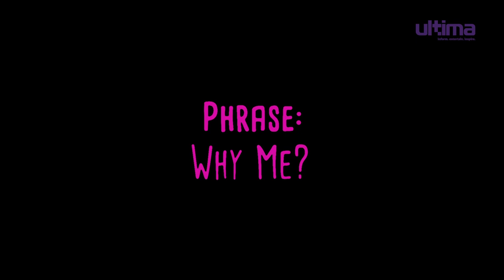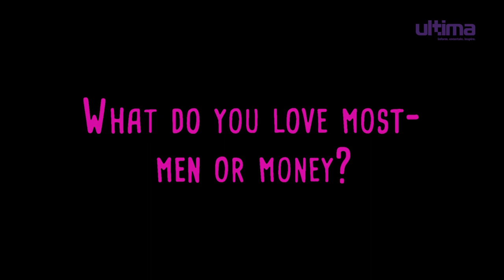Posho- The Awesome Kind of Crazy!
If there's one word that could sum up Posho-tilly (though it's a challenge because she's a multitude of awesomeness), that word would be 'crazy'! She's got some wild confessions for her lover, went wigless to deliver an unforgettable performance, and just absolutely blew our minds! Grab a jumbo-sized popcorn, cold drinks, call up your friends, and press play for a crazy level of entertainment like no other!

Share your favourite moment in the comments below.